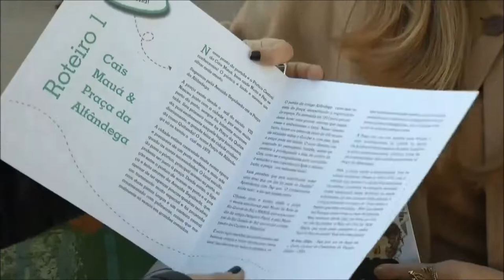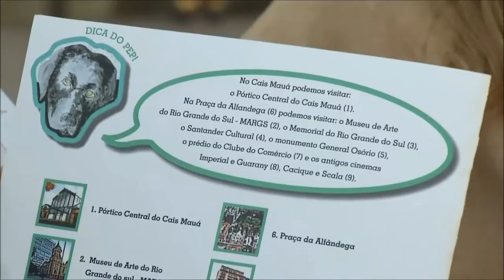Radar | TVE - Tom Neves - 08/07/2019